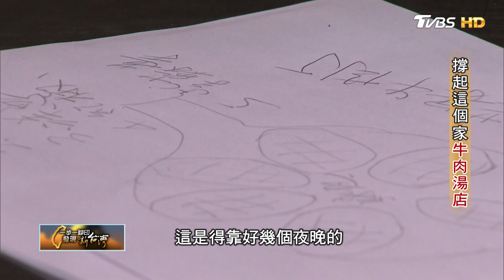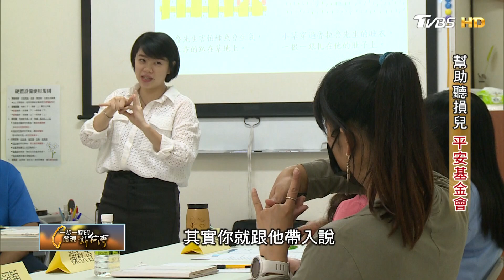遇到人生的難關.撐過去就是動人的腳印 一步一腳印 20201115 (完整版)